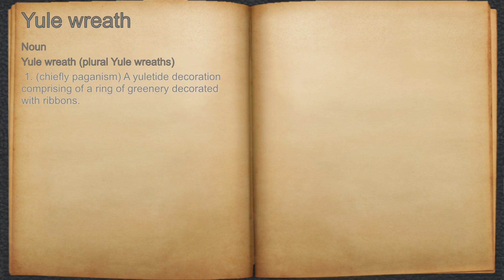What does Yule wreath mean?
A spoken definition of Yule wreath.

Intro Sound:
Typewriter - Tamskp